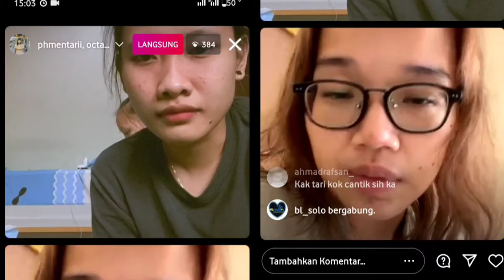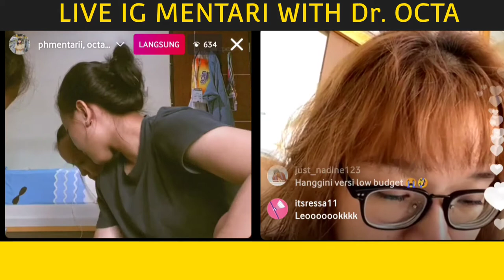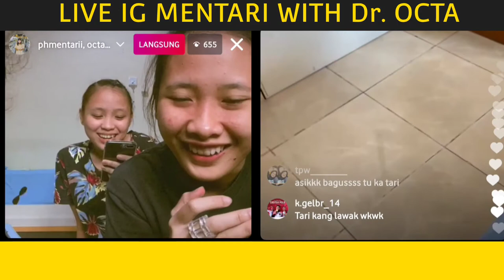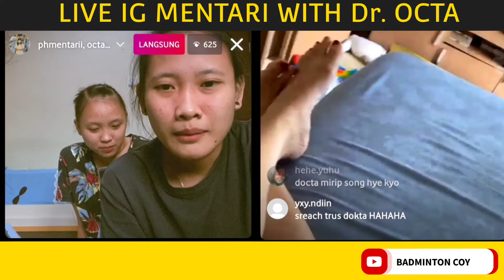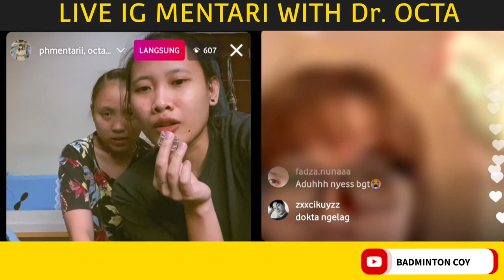KOCAKKK... LIVE IG ATLET BADMINTON PELATNAS PITHA MENTARI, WINNY OKTAVINA DAN Dr. OCTA